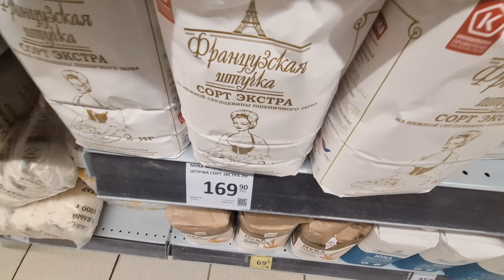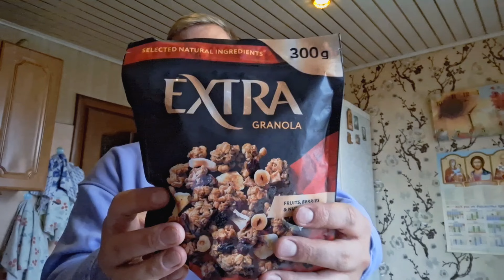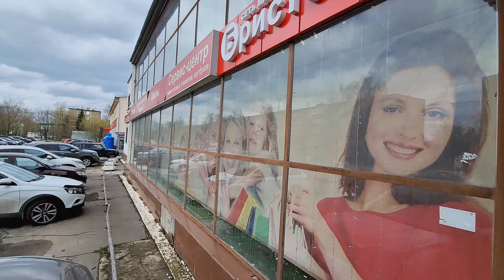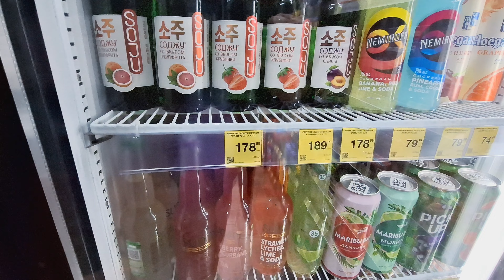ВЛОГ🤦 "ВЫМУЧЕННЫЙ" 🤣 ЧТО ПРОИСХОДИЛО В МОЕЙ ЖИЗНИ ЗА ЭТИ 5 ДНЕЙ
Снимал этот влог 5 дней. Что ПРОИСХОДИЛО за эти 5 дней в моей жизни.

🙆‍♂️ Меня зовут Артём Воронов! На моем канале много интересного: мукбанги, видео с обзорами на магазины, распаковка покупок, мои рецепты, которые я готовлю дома, путешествия. Я очень люблю вкусно покушать, всякие вкусняшки, снимаю видео в формате мукбанг, это когда люди едят на камеру. Много видео в формате болталки.